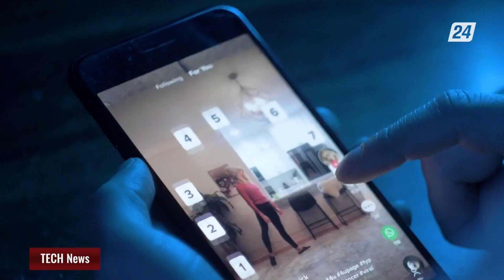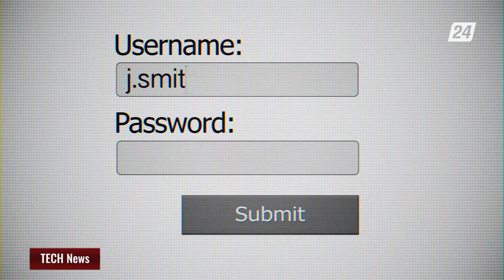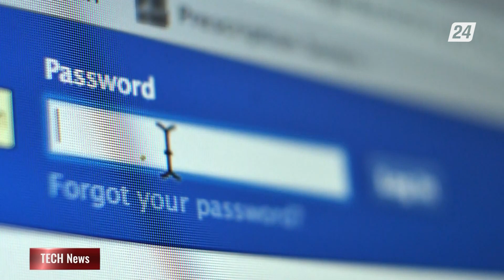TikTok жаңа функция енгізді | TECH News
- TikTok жасанды интеллектке ие болды: әрі шығармашылықты арттыруға арналған жаңа функция енгізді;

- Қоршаған орта үшін күрес. Америкалықтар көмірді күнге айырбастайды;

- Оңай құпиясөзді ұмытыңыз: керек кеңес айдарында қандай түрін таңдау керектігін үйретеміз;

- Бүгін Марста өмір сүріп, бейнені генерациялаймыз.